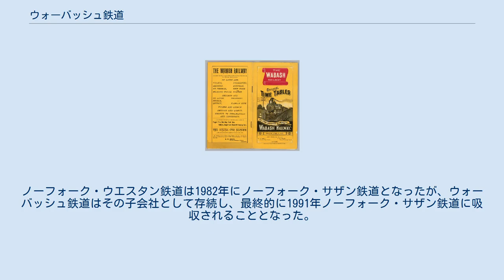ウォーバッシュ鉄道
1887年の時刻表表紙 ウォーバッシュ鉄道（Wabash Railroad、略称WAB）はアメリカ合衆国中西部で旅客輸送と貨物輸送を行っていた一級鉄道の1つ。
路線がカバーしていた地域はオハイオ州、インディアナ州、イリノイ州、アイオワ州、ミシガン州、ミズーリ州、カナダのオンタリオ州に及び、シカゴ、カンザスシティ、デトロイト、バッファロー、トレドなどの都市に乗り入れていた。
旗（バナー）をデザインに取り込んだ社紋は有名。
夜行列車のほかシカゴとセントルイス、デトロイトを結ぶ昼行旅客列車を運行していた。
同社の貨物輸送上の優位点としては、シカゴやセントルイスを経由せずにカンザスシティとデトロイトを結ぶことができた事が挙げられる。
 トレド・アンド・イリノイ鉄道とレイクエリー・ウォーバッシュ・アンド・セントルイス鉄道がウォーバッシュ鉄道の原型である。
前者は1853年4月20日にオハイオ州トレドからインディアナ州へ向かう鉄道路線としてオハイオ州で設立され、後者はインディアナ州内でウォーバッシュ川を越えてセントルイスに向かう鉄道路線として同年の8月19日に設立された。
両社は1856年8月に統合され、トレド・ウォーバッシュ・アンド・ウエスタン鉄道となった。
 この会社はすぐに倒産してしまい、競売にかけられた。
1958年10月7日に結成されたトレド・アンド・ウォーバッシュ鉄道がオハイオ州内の路線を取得し、9月27日に設立されたウォーバッシュ・アンド・ウエスタン鉄道がインディアナ州内の路線を取得した。
10月15日に両社は合併し、トレド・アンド・ウォーバッシュ鉄道となった。
この会社は買収や再編を経て1889年8月1日ウォーバッシュ鉄道となった。
 1887年の路線図 1904年、ホイーリング・アンド・レイクエリー鉄道の買収により会社はピッツバーグへの路線を取得し、ペンシルバニア鉄道とニューヨーク・セントラル鉄道が独占していたペンシルベニア州への足がかりを得たが、この拡張政策は失敗で、会社は倒産の末、1915年に競売にかけられてしまった。
 再編されたウォーバッシュ鉄道は1927年にペンシルバニア鉄道の傘下にはいる。
ペンシルバニア鉄道の行動は反トラスト法違反ではないかと疑われたが、株式を通じての支配は同法に違反していないとの司法判断が1933年に下されている。
大恐慌の影響で会社は再び経営悪化への道をたどり、1931年に債権者の手に落ち、1941年にはペンシルバニア鉄道に完全に買収されることになった（会社自体は子会社として存続）。
 1960年の秋、ペンシルバニア鉄道は、ウォーバッシュ鉄道の路線をノーフォーク・ウエスタン鉄道にリースに合意した。
これが実行されたのは1964年、ノーフォーク・ウエスタン鉄道がニッケル・プレートロードと合併した時の事である。
1970年、ペンシルバニア鉄道の持ち株会社であるペンシルバニア・カンパニーはウォーバッシュ鉄道の株式をノーフォーク・ウエスタン鉄道の株式と交換し、ウォーバッシュ鉄道はノーフォーク・ウエスタン鉄道の子会社となった。
ノーフォーク・ウエスタン鉄道は1982年にノーフォーク・サザン鉄道となったが、ウォーバッシュ鉄道はその子会社として存続し、最終的に1991年ノーフォーク・サザン鉄道に吸収されることとなった。